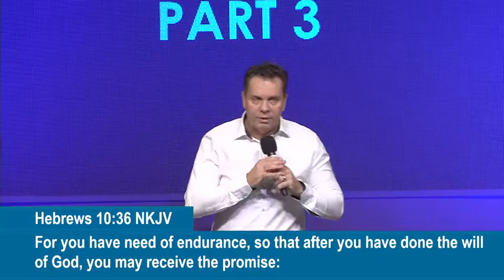Get Up Part 3 - PS Aidan Jeffery - 07 May 2017